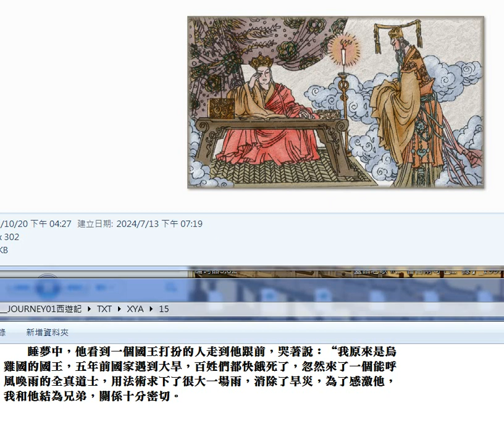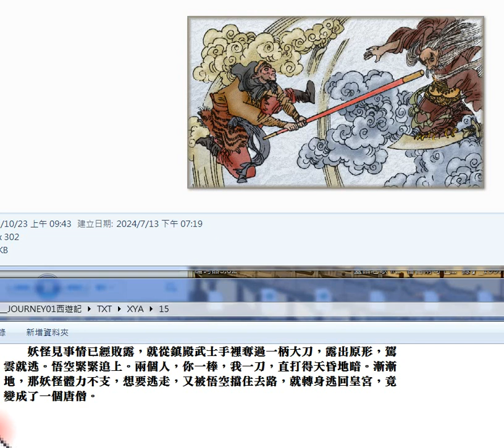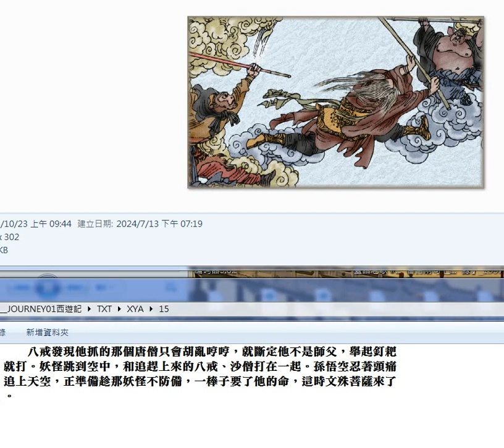錄製 2024 07 15#西遊記 15#圖片集